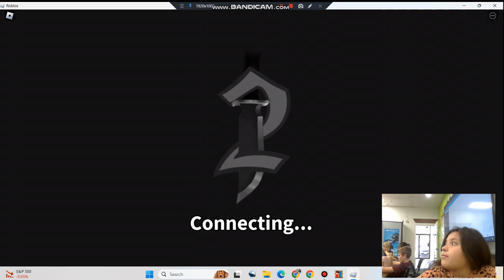sub and like! mm2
0:00  start
5:00 playing
0:19  end